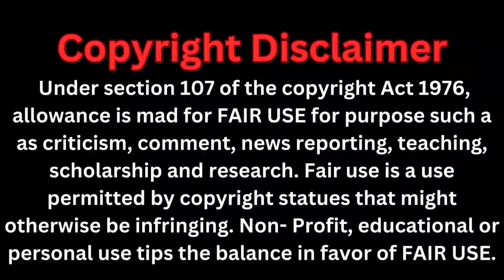The Unchosen Path/Part-18/Wangxian-FF Explain in hindi#wangxianfanfictioninhindi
In this channel I will explain the wangxian fanfiction in Hindi. Follow Me for regular updates and be part of the Wangxian FanFiction community! Let's spread the love for Wangxian together.